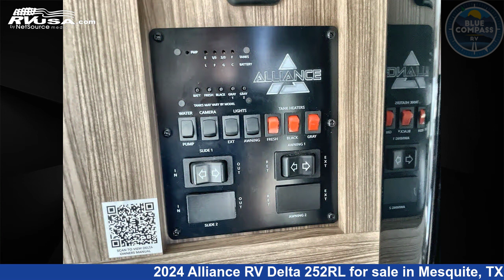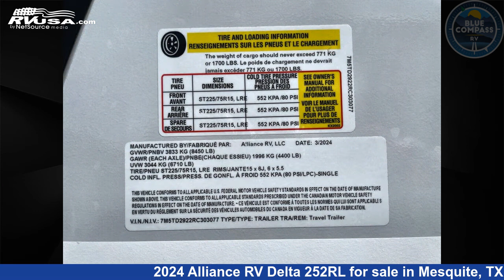Phenomenal 2024 Alliance RV Delta Travel Trailer RV For Sale in Mesquite, TX | RVUSA.com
This 2024 Alliance RV Delta 252RL is a Travel Trailer RV. It is located in Mesquite, TX 75150 and is offered for sale by Blue Compass RV Dallas. This New Alliance RV Is 29' 0" in length and features sleeps 5, Slideout, and 45 gal fresh water capacity. The floorplan layout of this Travel Trailer features Front Bedroom, Two Entry/Exit Doors.

Blue Compass RV Dallas is a dealer for brands like: Alliance RV, Black Series, Braxton Creek, CrossRoads, Cruiser RV, DRV, Dutchmen, Forest River, Heartland, Highland Ridge, Redwood RV, Vanleigh and offers the following rv services: Service. They stock rv types such as: Fifth Wheel, Toy Hauler, Travel Trailer. For more information and pricing on this unit, To see all units available for sale by Blue Compass RV Dallas,